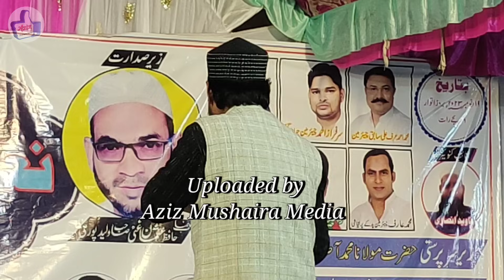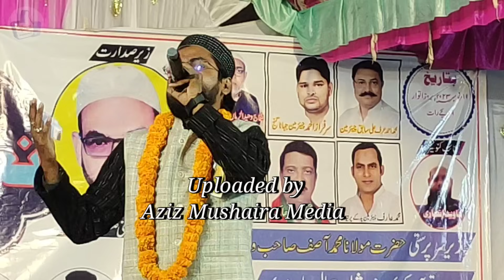Shah Khalid | All India Natiya Mushaira | Bichlapura Walidpur Mau 19/11/23